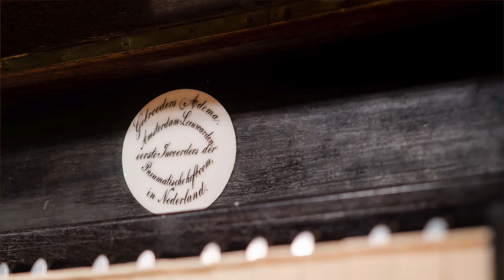CÉSAR FRANCK: DEUXIÈME CHORAL, CFF 106 | Gerben Budding, Mozes en Aäronkerk Amsterdam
Het fantastische 'Deuxième Choral' van César Franck, gespeeld door organist Gerben Budding tijdens de Orgelmarathon op het Adema-orgel in de Mozes en Aäronkerk in Amsterdam.

Live-opname Orgelmarathon
24 maart 2021
Adema-orgel (bestaat 150 jaar)
Audio en video: Concertstreamz en STH Records
Registranten: Samuël Strijbis en Jan Flikweert
Met dank aan Stichting Vox Humana.

Gerben Budding (1987) is internationaal actief als concertorganist en kerkmusicus. Hij is hoofdorganist van de Goudse Sint-Janskerk en bespeelt daar het prachtige Moreau-orgel uit 1736. Als vesperorganist is hij daarnaast verbonden aan de Utrechtse Domkerk met het beroemde Bätz-orgel uit 1831.

Zijn opleiding ontving hij aan het Utrechtse conservatorium. Daar behaalde hij een Bachelor- en Mastergraad Orgel met Improvisatie (beide summa cum laude), een eerstegraads bevoegdheid als Kerkmusicus en een Bachelor- en Mastergraad Koordirectie (met onderscheiding).

Hij won de eerste prijs op het internationale orgelconcours ‘Agati-Tronci’ in Pistoia (Italië), de tweede prijs op het Internationaal Schnitgerconcours in Alkmaar, de Litaize-prijs op het Internationaal César Franck Concours in Haarlem en de publieksprijs op het improvisatieconcours in Dudelange (Luxemburg).